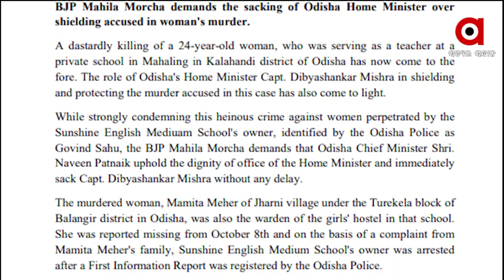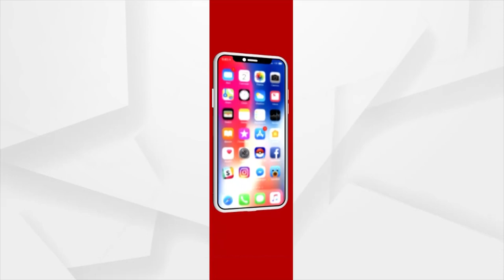ମମିତା ହତ୍ୟା ପଛରେ ମନ୍ତ୍ରୀ ଦିବ୍ୟଶଙ୍କରଙ୍କ ହାତ : BJP ମହିଳା ମୋର୍ଚ୍ଚା ସଭାନେତ୍ରୀ ଭି. ଶ୍ରୀନିବାସନ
ମମିତା ହତ୍ୟା ପଛରେ ମନ୍ତ୍ରୀ ଦିବ୍ୟଶଙ୍କରଙ୍କ ହାତ ଥିବା ଅଭିଯୋଗ । ରାଷ୍ଟ୍ରୀୟ BJP ମହିଳା ମୋର୍ଚ୍ଚା ସଭାନେତ୍ରୀ ଭି. ଶ୍ରୀନିବାସନଙ୍କ ଅଭିଯୋଗ ।